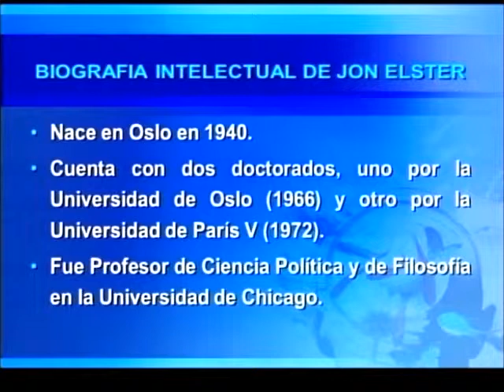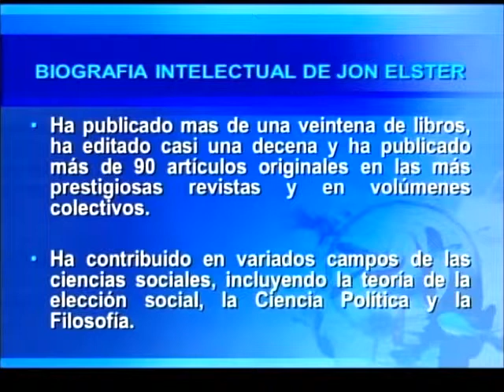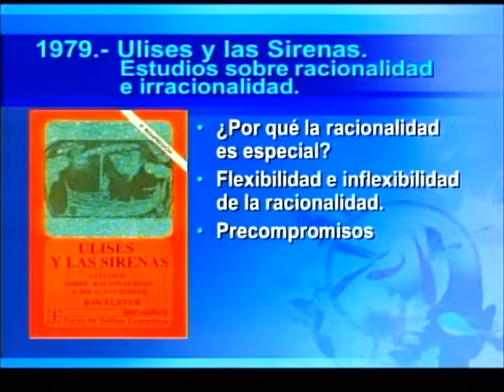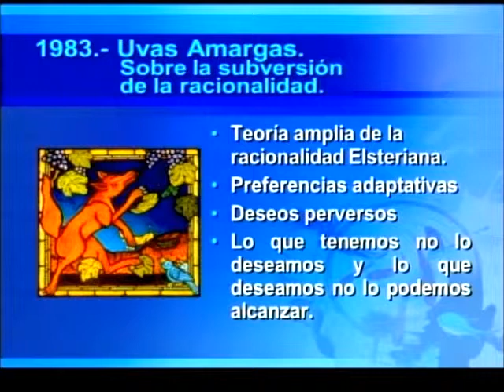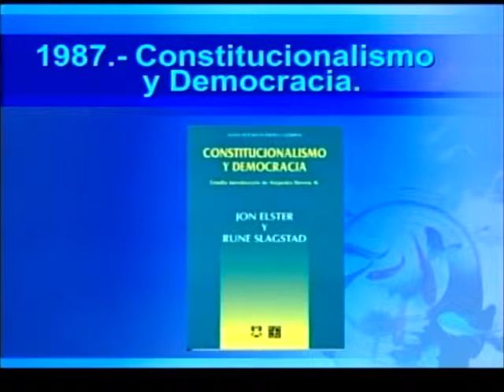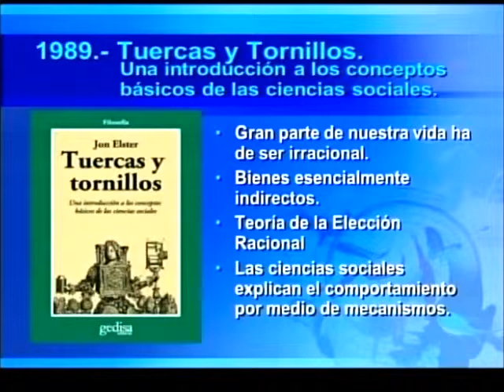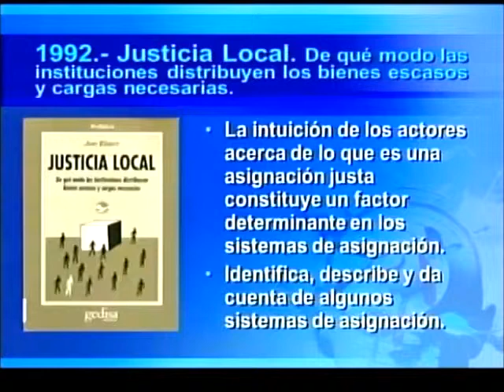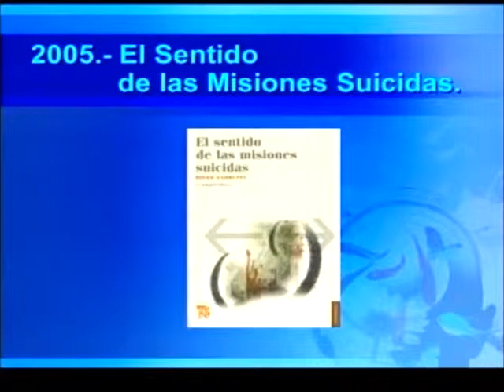Seminario sobre el pensamiento de Jon Elster (1a sesión)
En esta primera sesión del seminario, José Carlos Vázquez revisa la formación intelectual de Jon Elster, sus tendencias políticas, estudios y finaliza haciendo una revisión de los libros relevantes del filósofo noruego.